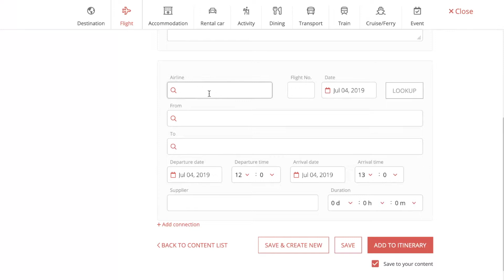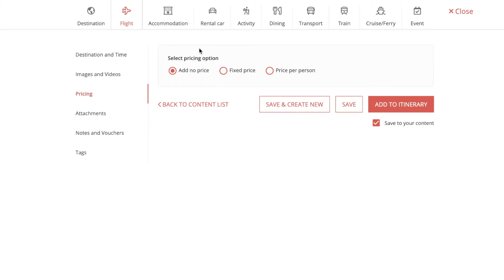TripCreator - Adding a Flight to Your Itinerary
TripCreator is a powerful white label itinerary and travel collaboration tool for travel professionals and companies.

A quick guide on how to add a flight as your own content to your Itinerary.